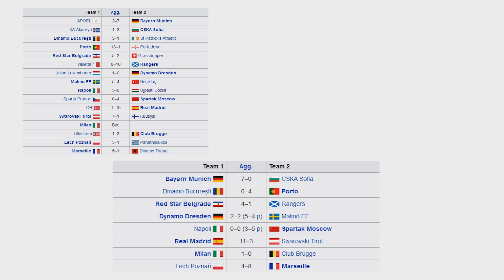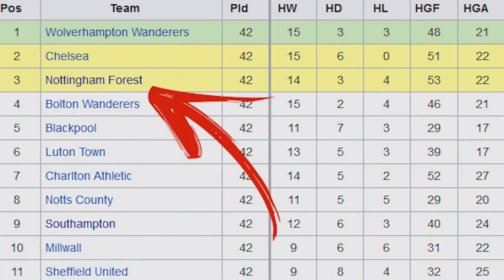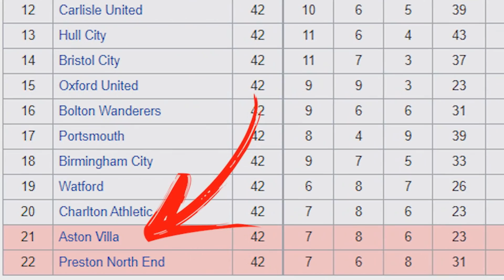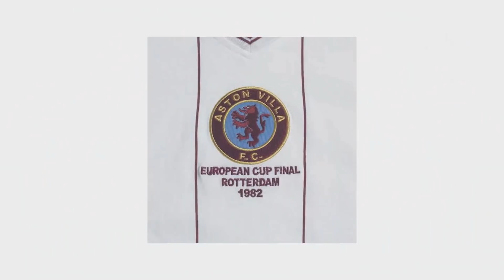As maiores SURPRESAS da HISTÓRIA da Champions!!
Você sabe quais são as maiores SURPRESAS da HISTÓRIA da Champions? Quais são os times mais INESPERADOS a ganharem o torneio? Nesse vídeo vou mostrar pra vocês quando times como NOTTINGHAM FOREST, ASTON VILLA, STEAUA BUCARESTI e até o ESTRELA VERMELHA foram campeões do maior torneio de clubes de futebol do mundo: a Liga dos campeões! Se liga!!

Eaí Mundo!!
Tudo certo??

Bora chegar em 400k até o final do ano!!

Me siga no Insta: @jonatasmmed

Abraço!!